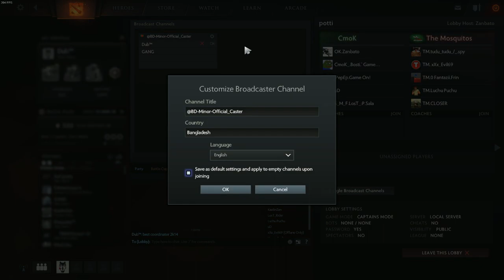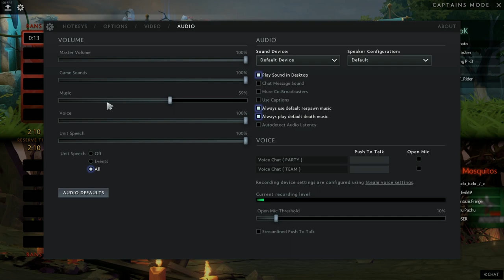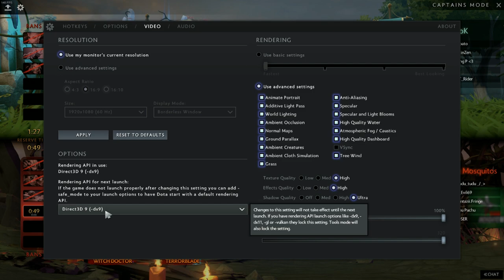NSU Cybernauts Returns 2018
The Council vs Red Viperz